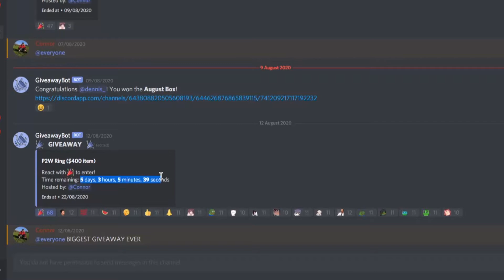($400 item discord giveaway!?) + $50 Store Credit Giveaway (Road to VIP Rank Epsiode 2) MythicalPS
Join MythicalPS Right now!

1. Like the video
2. Comment your in-game name